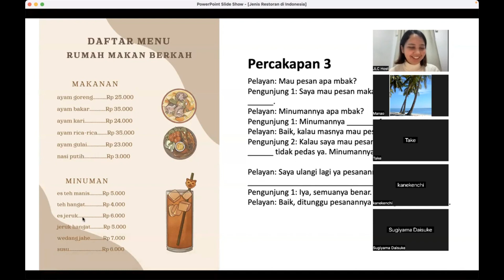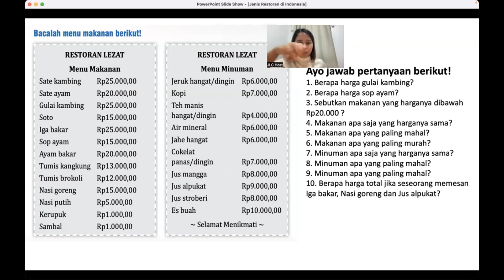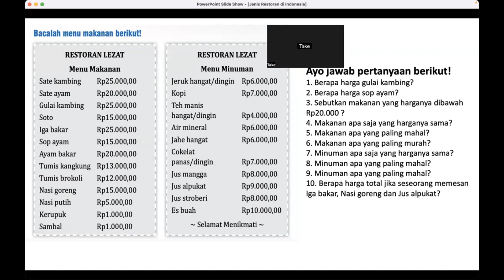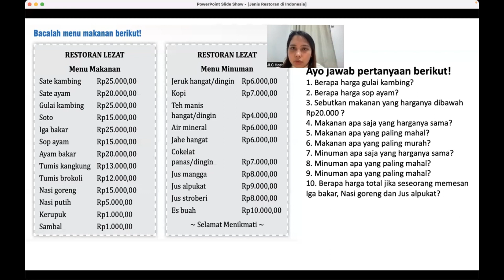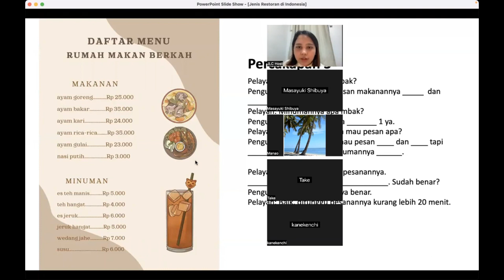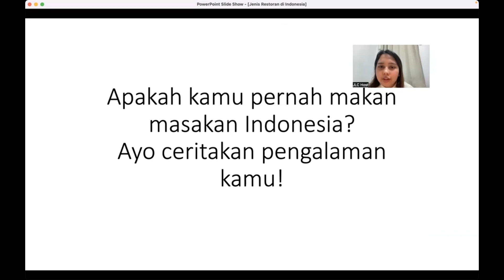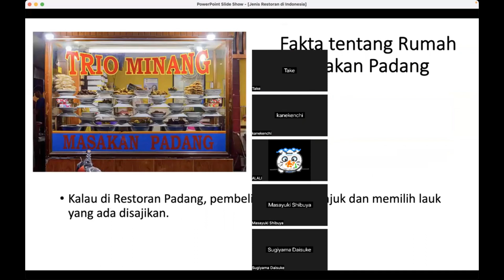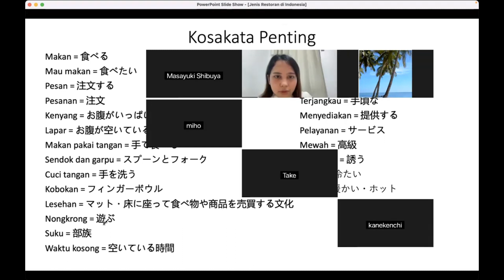（一部公開)JLC初心者向け授業｜メリッサ講師